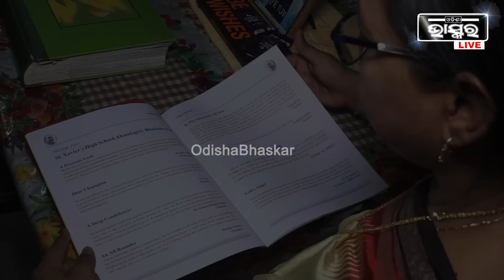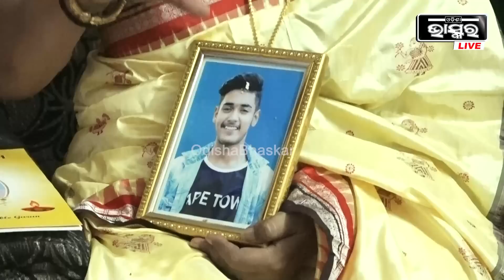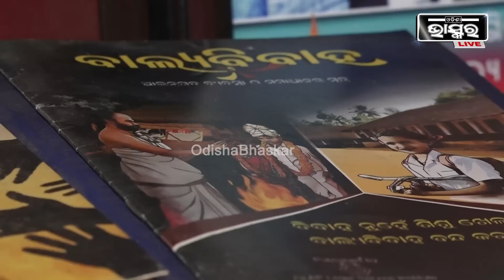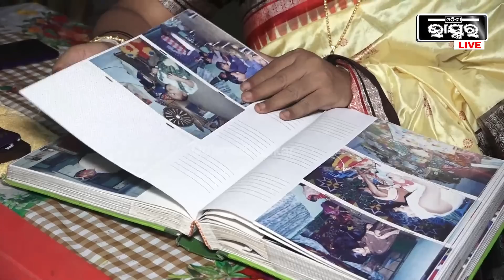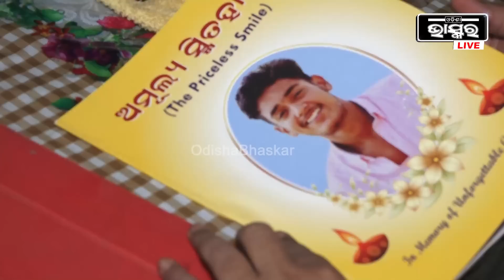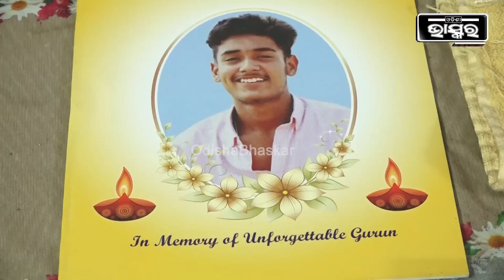ମଲା ପୁଅର ଫଟୋକୁ ଧରି ସ୍ୱାମୀଙ୍କୁ ମୁଖାଗ୍ନୀ ଦେଲେ ମହିଳା, ତାଙ୍କ ଅସୀମ ଧୈର୍ଯ୍ୟ ଏବଂ ଶକ୍ତିକୁ ନେଇ ତାଙ୍କ କାହାଣୀ..